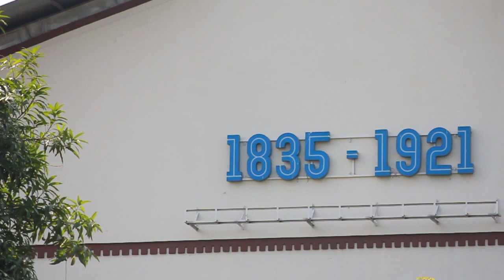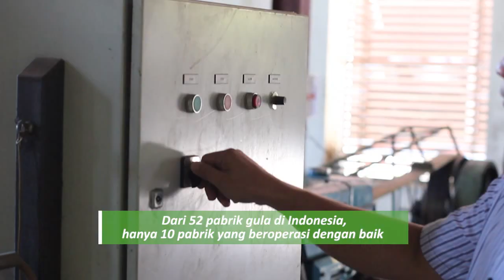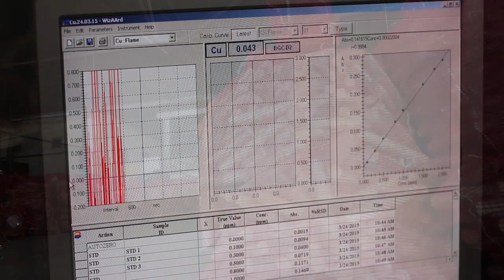Upaya Peningkatan Produksi Tebu Nasional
Komoditas tebu saat ini menjadi salah satu titik perhatian pemerintah, untuk dikembangkan dalam rangka program swasembada gula nasional. Tahun 2015 diperkirakan kebutuhan gula nasional akan mencapai 5,57 juta ton. Namun sayangnya dari angkanya tersebut baru 2,95 juta ton yang dapat dipenuhi dari  produksi dalam negeri. Pemerintah telah menyiapkan langkah-langkah guna pencapaian swasembada gula nasional.